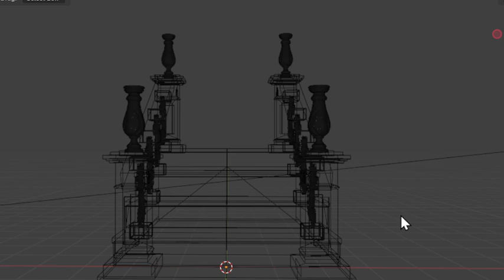Download 3D Staircase Balustrade Models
If you are interested in purchasing, here is the link